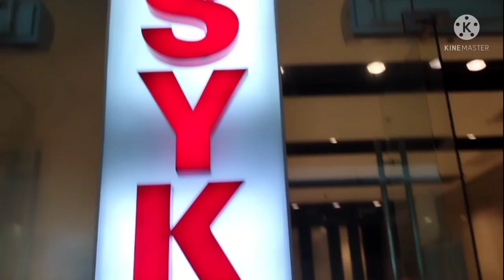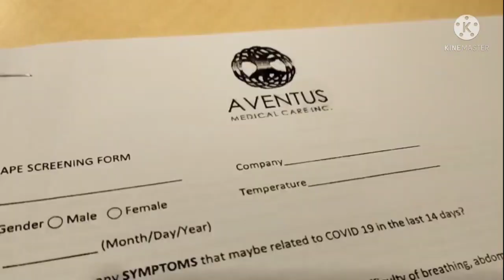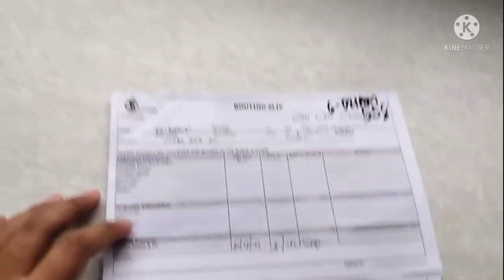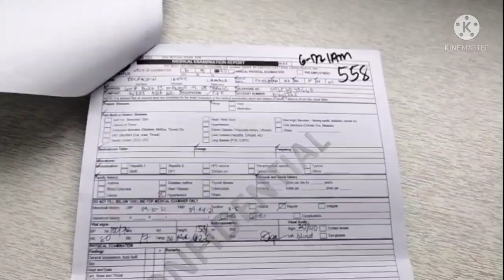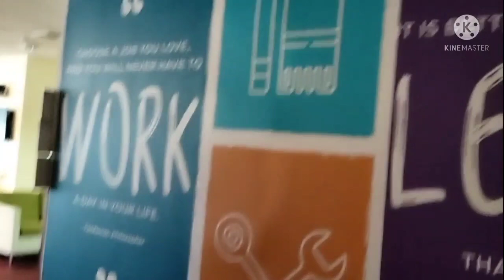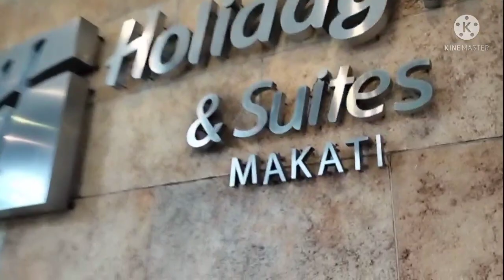Onsite Annual Physical Exam @Sykes Glorietta Makati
We do this annually to see if we are still physically fit to work. This is my 5th Annual Physical Exam in the company.